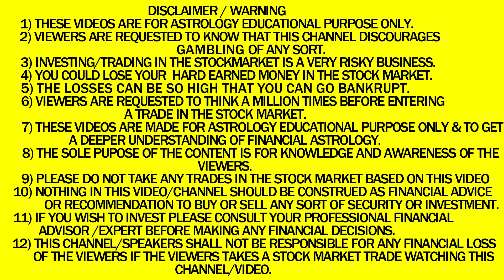HANG SENG 2-5 JULY 2024 ASTROLOGY PREDICTIONS ASTRO-VASTU EXPERT SRI AASHISH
Sri Aashish Kapoor Astrologer, Vaastu Consultant, A Mystic For consultation on phone, you have to deposit Rs.1500/- (Clients based in India) or US$ 53 (Overseas clients) upfront.YOU can pay by PAYPAL, Google Pay, PAYTM, Phone Pay OR in the BANK ACCOUNT. Sri Aashish Kapoor Astrologer, Vaastu Consultant & A Mystic Whatsapp : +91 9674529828 Sri Aashish Kapoor can be consulted in Person, over telephone, Video Calls, Skype and Whatsapp conversation but only after consultation fees has been deposited. For consultation on phone, you have to deposit Rs.1500/- (Clients based in India) or US$ 53 (Overseas clients) upfront. Astrology at its Best! PRAYERS FOR YOUR HEALING! SOLUTIONS TO ALL YOUR PROBLEMS!
ASTROLOGICAL REMEDIES Starts@Rs.17900
VASHIKARAN Starts@Rs.28800
VASTU REMEDIES Starts@Rs.18000
POOJA/PRAYERS FOR ALL PLANETS Starts@Rs.19400
Every Month POOJA/PRAYERS on Puranmashi (FULL MOON DAY PRAYERS) & Amavasya (NEW MOON DAY PRAYERS )
PRAYER BOX REMEDY : ENHANCE, BOOST, IMPROVE & INCREASE YOUR LUCK THROUGH THE PRAYER BOX STARTS @ Rs.35000 / US$ 647
COMPUTERIZED HOROSCOPE SENT ON YOUR WHATSAPP OR EMAIL WITHIN MINUTES USING THE WORLD'S BEST ASTROLOGICAL SOFTWARE. STARTS@ Rs.1500/= / US$ 53
GOVT. AUTHORISED LAB TESTED GEM STONES AVAILABLE AT WHOLESALE PRICES!